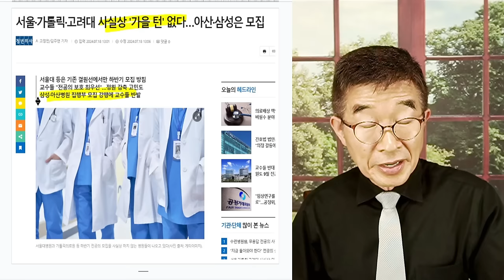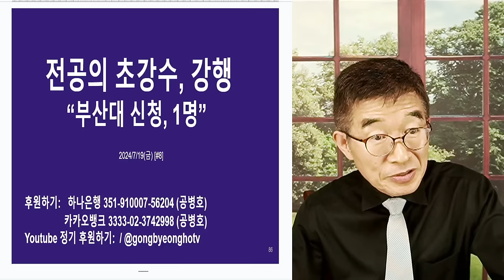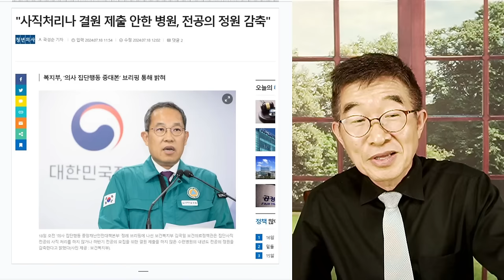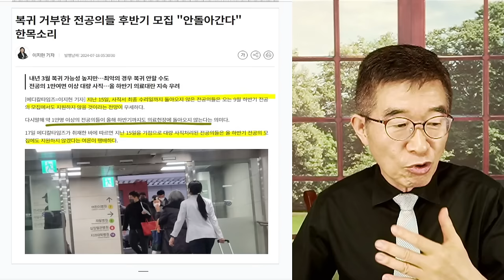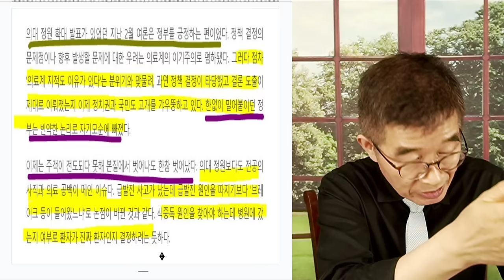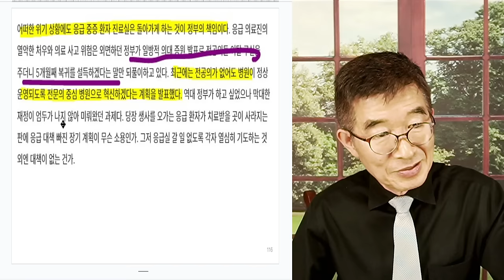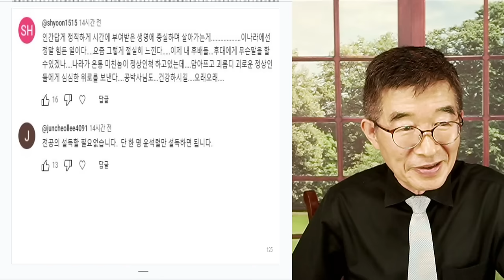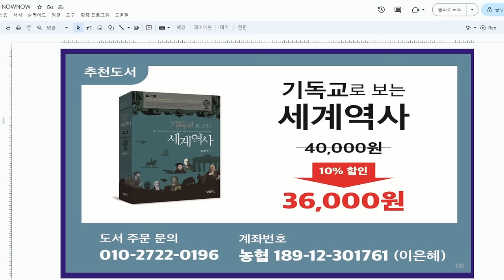윤석열, 확신 / "우리는 승리하리라!" / 결국은 전공위 복귀가 이루어지고, 자신들이 상황을 모두 제압할 수 있다고 생각하는 모양 / 많은 사람들은 회의적인데 [공병호TV]